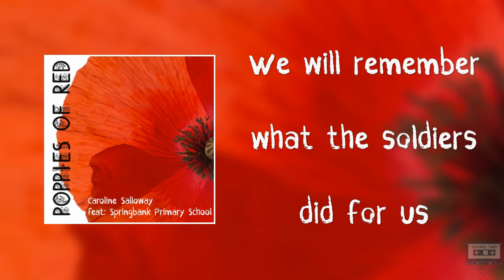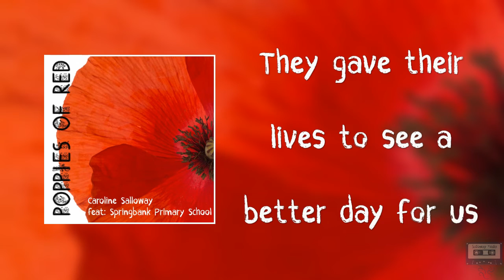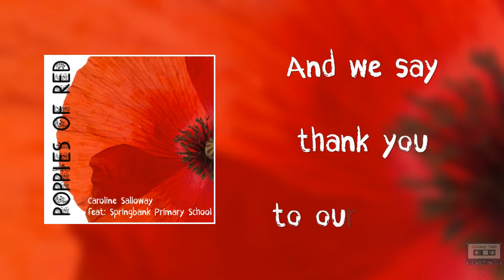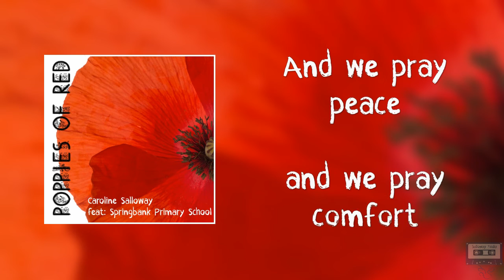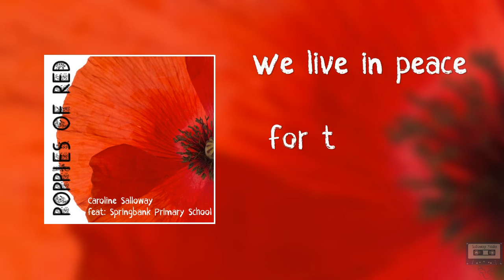Poppies of Red with Springbank Primary School - LYRICS - Remembrance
A song sung for Remembrance.
Poppies of Red written and performed by Caroline Salloway and Springbank Primary School.

Charity single to raise money for Help for Heroes and The Royal British Legion

In commemoration of 100 years since the end of World War One (WW1)

*** To DONATE directly to both charities instead of buying the single please head over to the link below ***